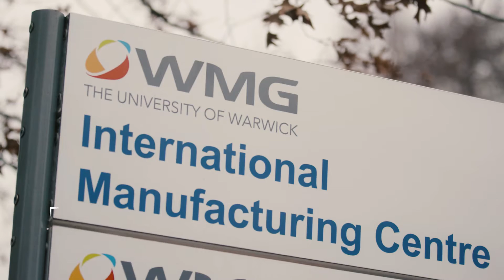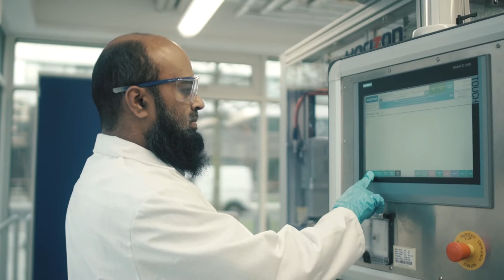ISCF winners - Faraday Battery Challenge - Battery facility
A new facility will host cutting-edge production and assembly processes and support the scale-up of future battery technology.

This new battery research and scale-up facility will build on the West Midlands reputation for automotive expertise and research and development (R&D), helping to establish the UK as one of the world leader’s in battery technology and innovation.

The project is part of the UK government’s £246 million investment in battery technology – the Faraday Battery Challenge – and will be run by a consortium led by Coventry and Warwickshire LEP and including Warwick Manufacturing Group. The competition to win the funds was overseen by the Automotive Propulsion Centre (APC) and judged by an independent panel.

Find out more about the Industrial Strategy and the different challenges